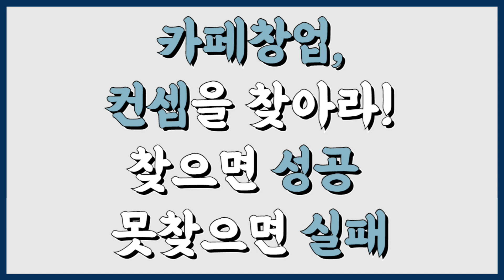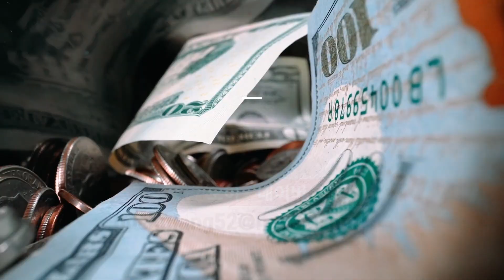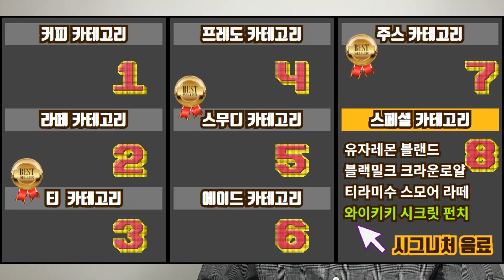카페창업 덕분이네 몰아보기(1)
덕분이네와 관련된 모든 궁금한 점은 아래 모바일 명함에서 확인하실 수 있습니다